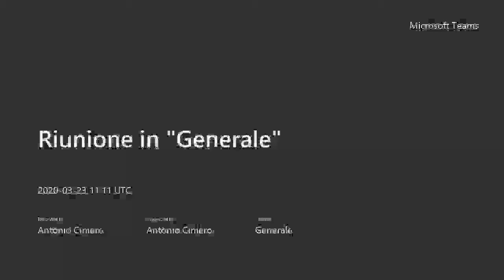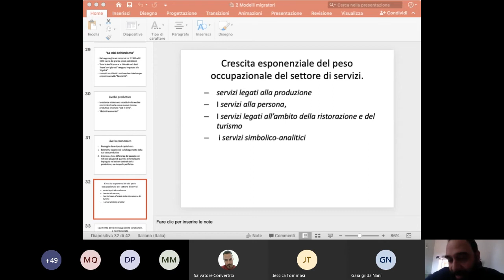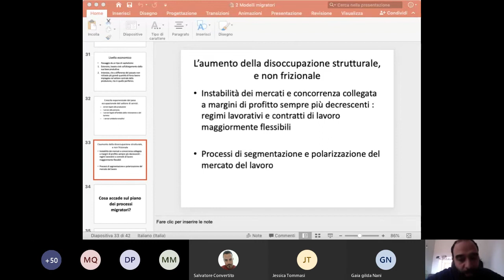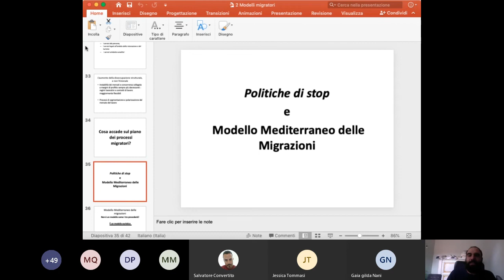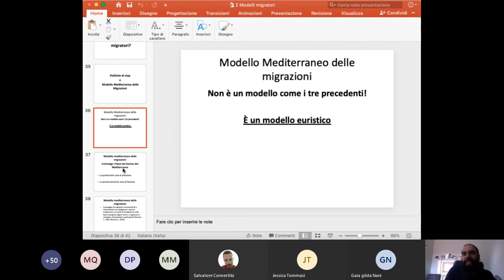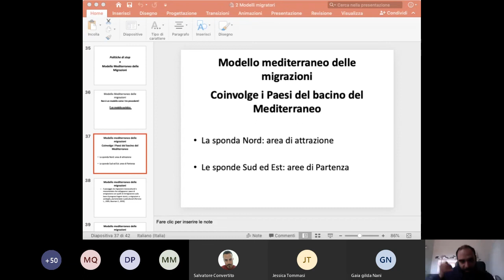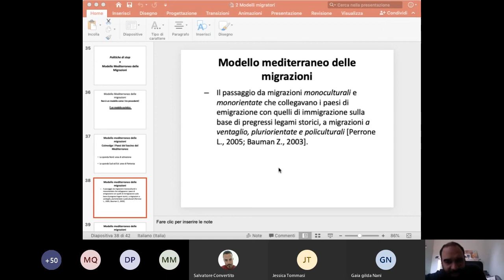Il modello Mediterraneo delle migrazioni (parziale)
Seconda parte delle terza lezione dell'insegnamento di Sociologia delle Migrazioni del corso di Laurea in Servizio Sociale - Università del Salento (per un problema tecnico, sono presenti solo i primi 14 minuti della seconda parte della lezione).